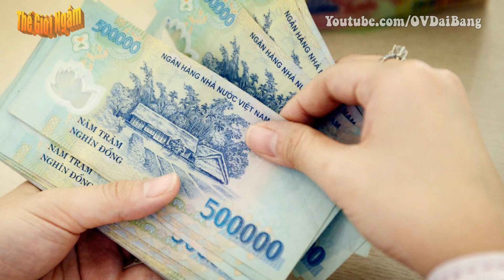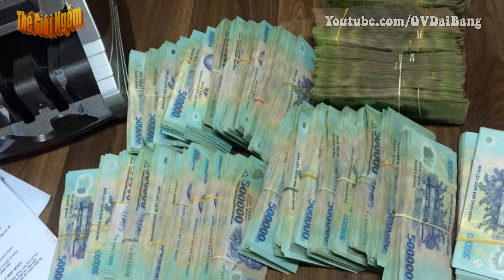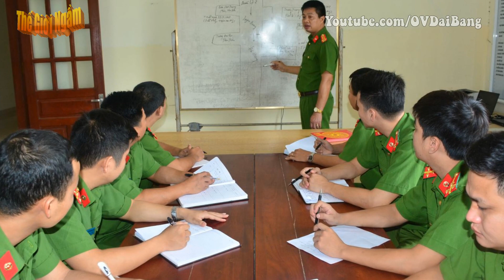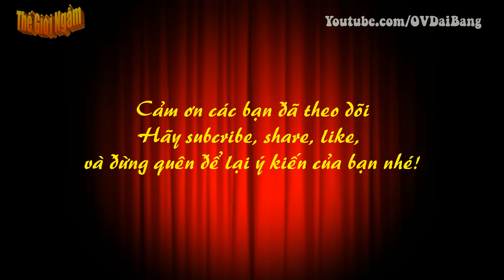Gặp 2 hotgirl sau những ngày buông thả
[OV Đại Bàng] - Nước da trắng trẻo, Linh hút hồn nhiều người đàn ông bởi đôi mắt to đen láy biết nói nhưng vì sống buông thả nên Linh đã sa chân vào con đường tội phạm